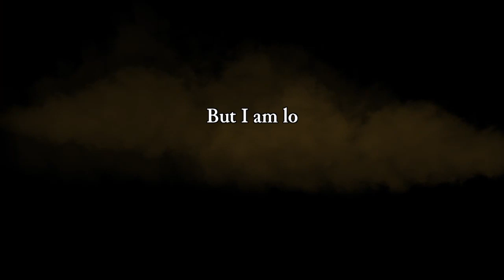Rogue Legacy cause I want to stream more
I finally decided I should play Rogue Legacy again.